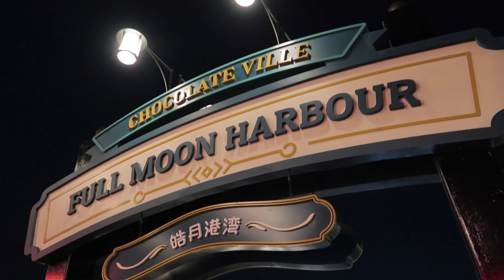[eng sub] ใส่ชุดหนังแบบสาว Holly wood ไปเดินสับๆ ชุดนี้เสียวมาก!!!!! Glam look